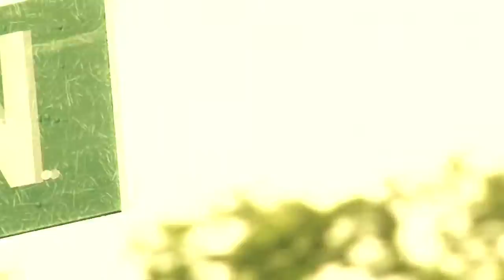John Dowd Competes at Southwick - Alli Motocross Privateer Profile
Endurance and determination keep 46-year-old Privateer John Dowd racing the nationals, and he finished well at Southwick's MX 338, his home track. In this video we hear what keeps "The Junkyard Dog" going year after year and it's not just getting the points needed to hang on to the number 16.